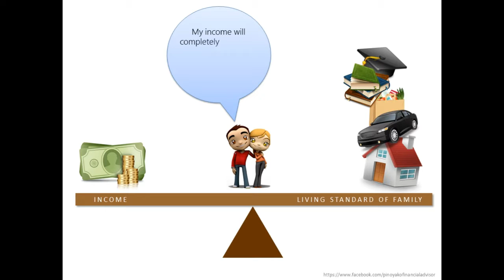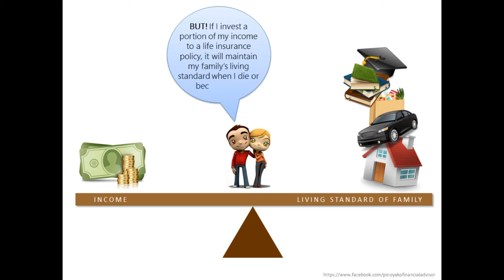Why is life insurance very important?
The status of your family's standard of living is dependent on your income.